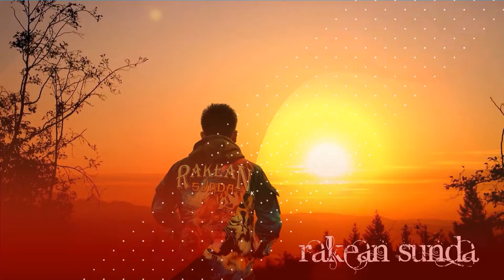PAKCOY KU TANAM LALU KU PANEN│BELAJAR MENANAM